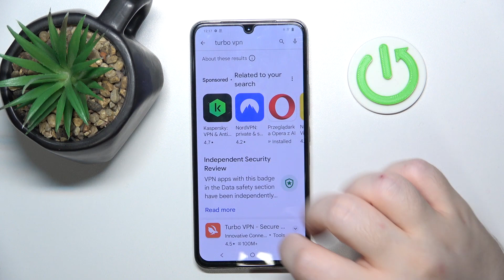How to Set Up VPN on VIVO X80 Lite?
Find out more about VIVO X80 Lite
It is possible to protect your online privacy and enhance your security on your VIVO X80 Lite phone by setting up a Virtual Private Network (VPN). By encrypting your internet connection, a VPN not only safeguards your data but also allows you to browse the web anonymously. In this tutorial, we will show you how to set up a VPN on your VIVO X80 Lite in order to enable you to establish a secure and private connection on your device.

What is a VPN, and why would I want to set it up on my VIVO X80 Lite?
How does using a VPN enhance online security and privacy on the device?
Are there any benefits or advantages to using a VPN on the VIVO X80 Lite?
Where can I find and download VPN apps for my device?
Can I use both free and paid VPN services on the VIVO X80 Lite?